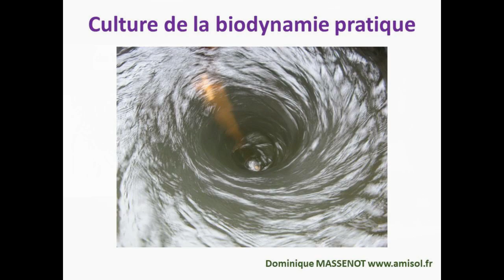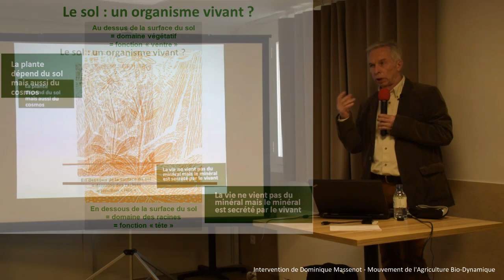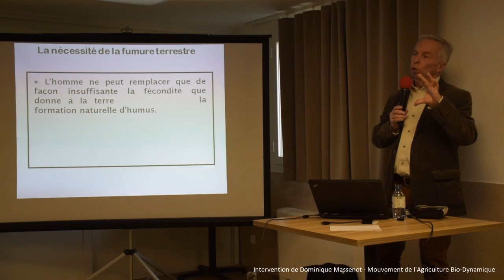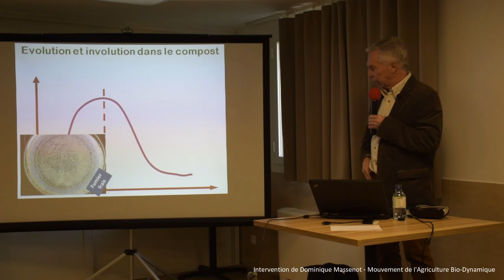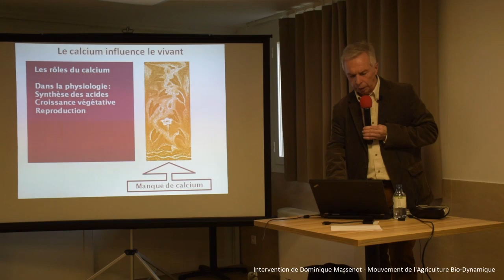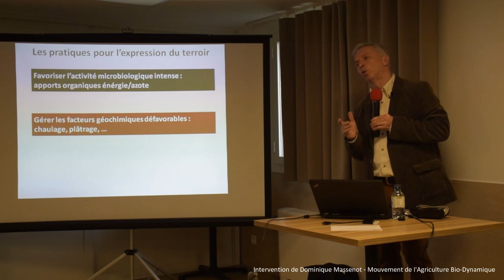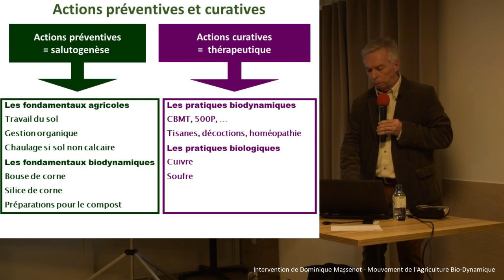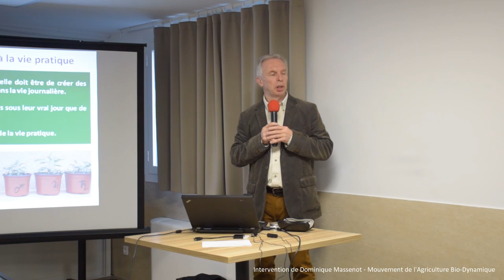Culture de biodynamie pratique - Dominique Massenot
Intervention de Dominique Massenot, conseiller formateur en agronomie et biodynamie. Congrès approche biodynamique de la vigne à Corte - mars 2020.

Précision : à la fin, lorsque l'intervenant évoque ses expérimentations personnelles sur des plants de sauge, il tombe sous le sens qu'il utilise des métaux sous forme homéopathique, avec l'hypothèse que certains métaux sont liés à des influences planétaires spécifiques. En aucun cas nous ne préconisons l'utilisation de métaux lourds en quantités pondérables pour la croissance des plantes !